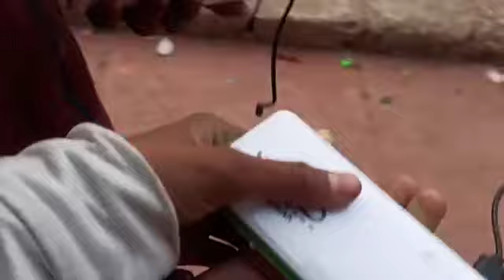CHOR BAZAR DELHI | चोर बाजार | I PHONE, LAPTOP, CAMERA, SHOES | JAMA MASJID CHOR BAZAR | Om Prakash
CHOR BAZAR DELHI | चोर बाजार | IPHONE, LAPTOP, CAMERA, SHOES, JAMA MASJID CHOR BAZAAR